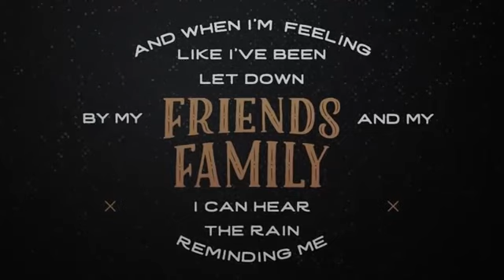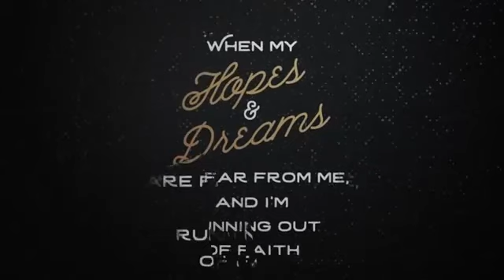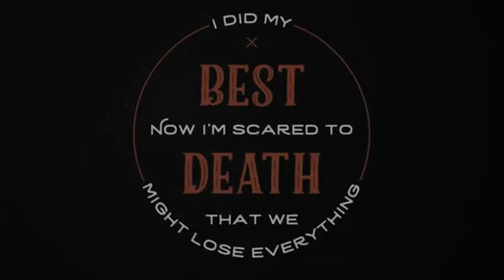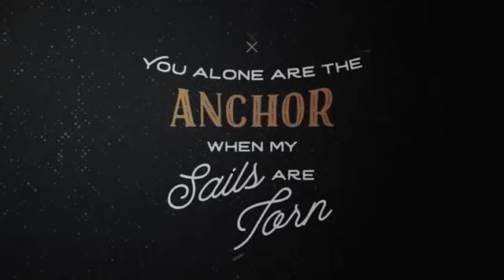Eye of the Storm lyrics